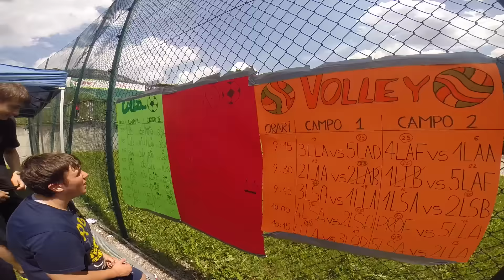Last Day Party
Ultimo giorno di scuola per le Scuole Ladine!